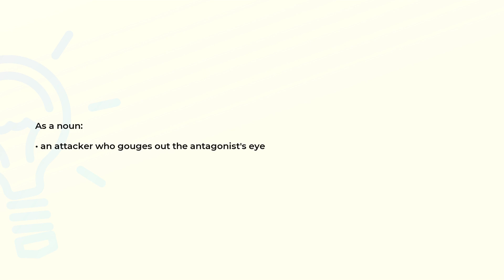What is the meaning of the word GOUGER?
Definition and spelling of the word GOUGER.

(00:00) Intro
(00:07) As a noun
(00:15) Spelling

As a noun (00:07):
• an attacker who gouges out the antagonist's eye